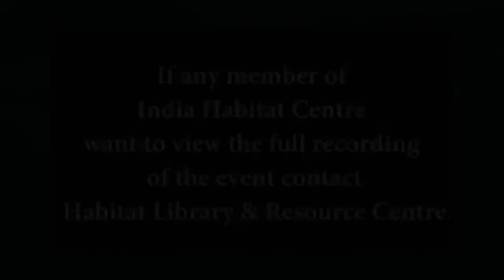15 September, 2017 TALK - V.S. Gaitonde Memorial Lecture Conversations with Gods'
TALK - V.S. Gaitonde Memorial Lecture Conversations with Gods' on the Life and Work of Manaku of Guler Speaker: Prof. B.N.Goswamy; Chair: Ashok Vajpeyi. Collab. Raza Foundation